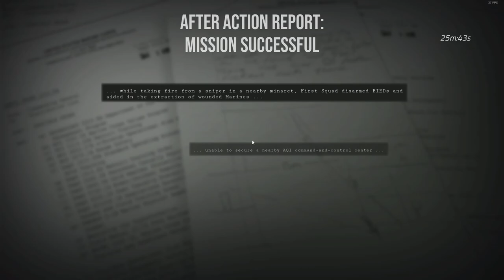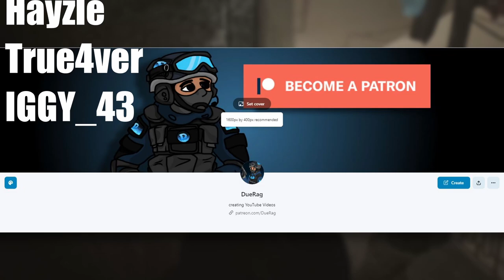This Update Makes me HATE Sand... it Gets Everywhere!!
I played Six Days in Fallujah with @PhanPhantasy @PershingOfficial

Songs Used;